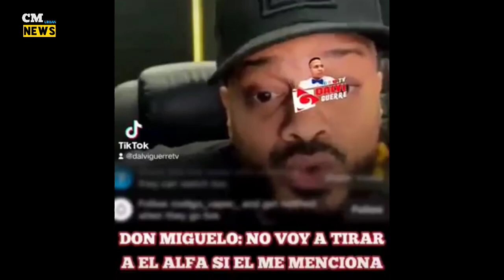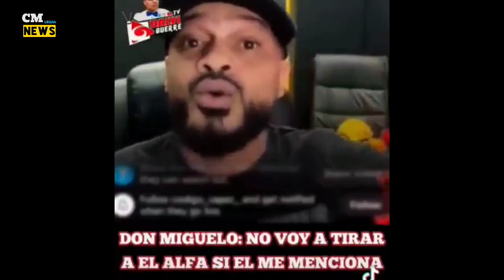Don Miguelo EXPLOTA y Explica Por Que LE TIRO a El Alfa El Jefe y Alofoke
CM URBAN NEWS 👇👇❤